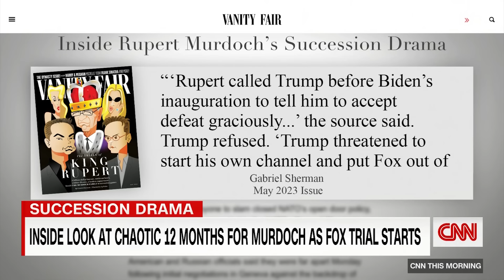Reporter reveals what Trump told Rupert Murdoch after election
Vanity Fair Special Correspondent Gabriel Sherman joins CNN This Morning to share an inside look into media mogul Rupert Murdoch’s legal battles, family feuds, health problems, and his relationship with Trump.